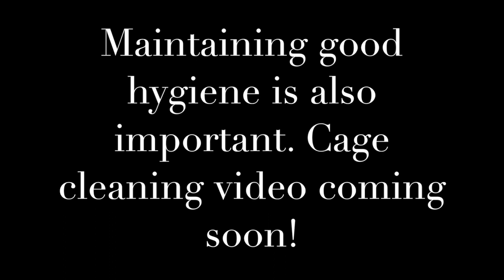Basic Hamster Care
A general overview of caring for hamsters. In my opinion, hamsters are fairly low maintenance pets and easy to care for in comparison to rabbits and guinea pigs which require a lot more work. Though they are easy to care for, they generally wake up in the evening and go to sleep early morning, which is a consideration before owning a hamster. Would you guys like to see more of these types of videos with the other animals?

✿ Social Media ✿

✿ Filming/Editing ✿

Editor: iMovie (for mac) & Filmora
Production: Wondershare - 25 tracks
“Stars and the Moon” by The Dimes